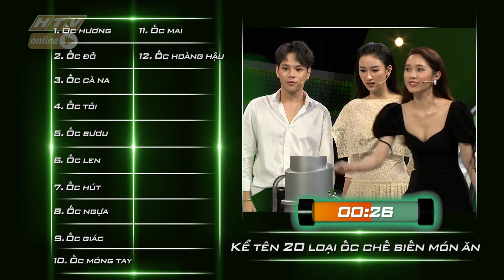Vòng thi cuối của "đội mạnh" Jayki, Hà Thu, Quỳnh Hương | NHANH NHƯ CHỚP | NNC #32 | 17/11/2018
HTV NHANH NHƯ CHỚP | HTV NNC #32 FULL | 17/11/2018

Hai đội chơi gồm 6 nghệ sĩ khách mời sẽ phải vượt qua những câu hỏi cực kỳ hóc búa, trải rộng từ những kiến thức đa lĩnh vực cho đến những câu đố mẹo hài hước.

"Nhanh như chớp" phát sóng 21g thứ 7 hàng tuần trên HTV7